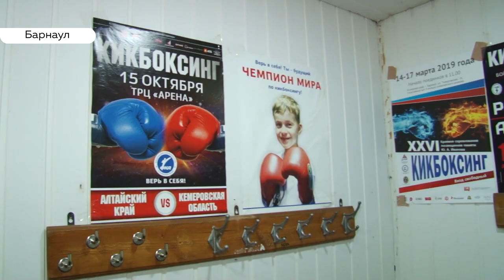Ливень из кипятка обрушился на школу кикбоксинга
70 детей могут остаться без медалей  чемпионата края по кикбоксингу, который состоится уже через месяц.  Юным спортсменам теперь   негде  к нему готовиться  – из-за  крупной коммунальной аварии, которая произошла накануне,  их школу, которая находится в подвале,  затопило кипятком.